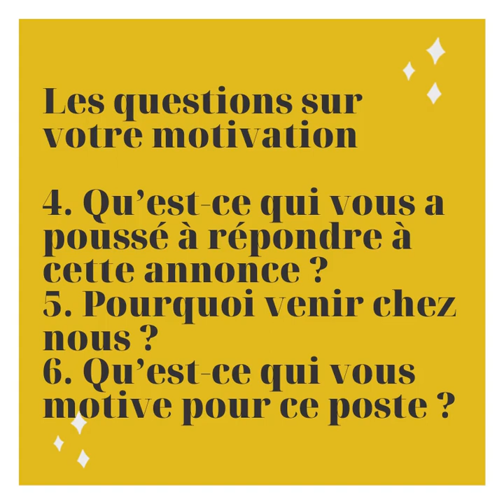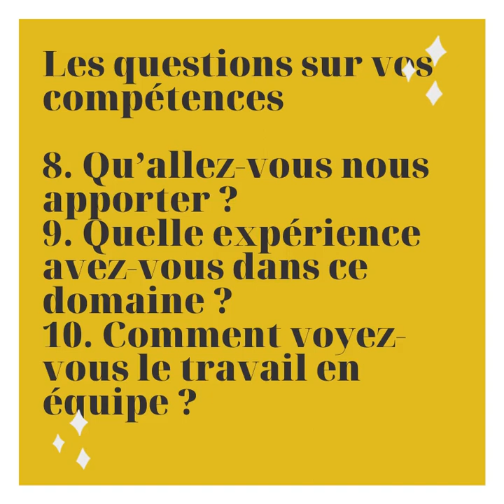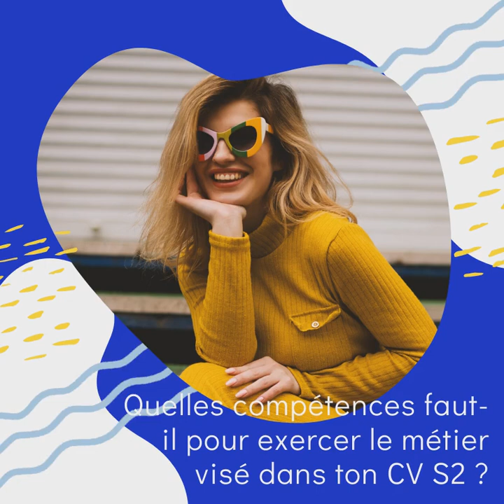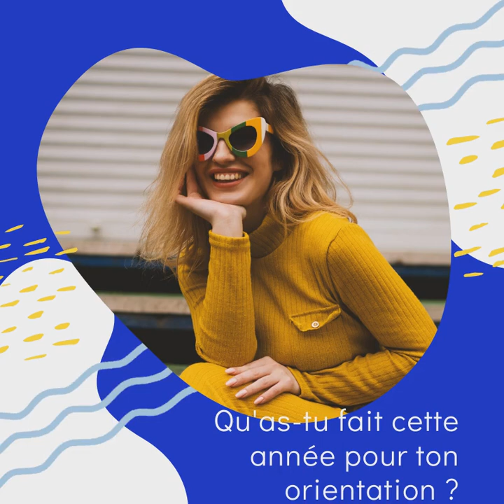👉 PPP Génie Biologique | L'entretien individuel : quelles questions peut-on me poser ?